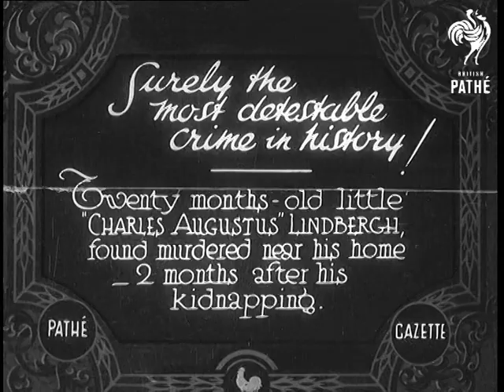Surely The Most Detestable Crime In History! (1932)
Full title reads: "Surely the most detestable crime in history! Twenty months-old little 'Charles Augustus' Lindbergh, found murdered near his home - 2 months after his kidnapping."

Near Hopewell, New Jersey, United States of America.

View of the Lindbergh baby before the kidnap, he is looking out of the window.

More shots of little Charles Augustus in his cot.

Shots of the child outside in his pram. The voiceover talks about what a shocking crime the kidnap and subsequent murder of the 'Lindy Baby' was. It is described as 'the foulest of crimes".

(Spellings for search purposes - Lindburg, Lindberg, Lindburgh)
 FILM ID:673.4